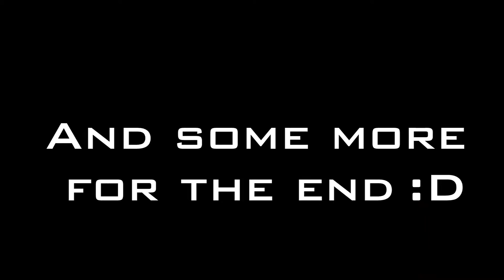CS:S| Touched by *hEaDhuN[T]eR*